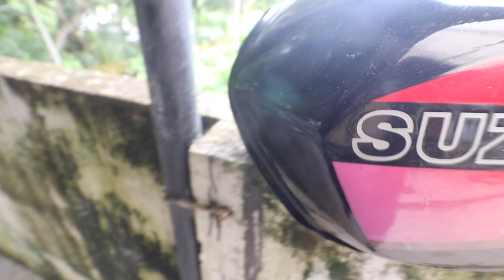Shogun Rebuild Part 2 Paint stripping (Malayalam Video)